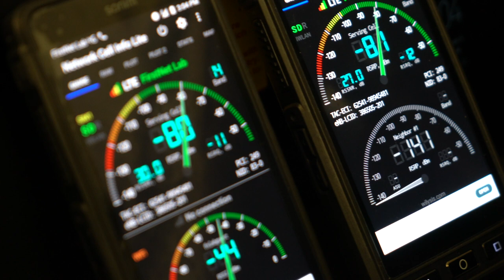FirstNet - Quality of Service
FirstNet, the nationwide public safety broadband network, is specifically designed to meet public safety’s critical communications needs. Quality of Service ensures that data public safety needs is at their fingertips.